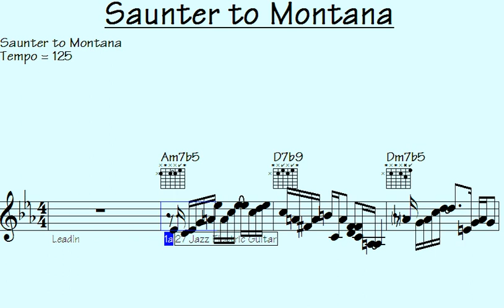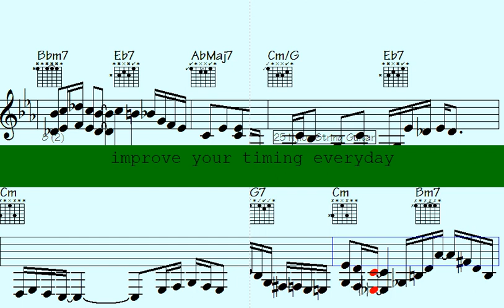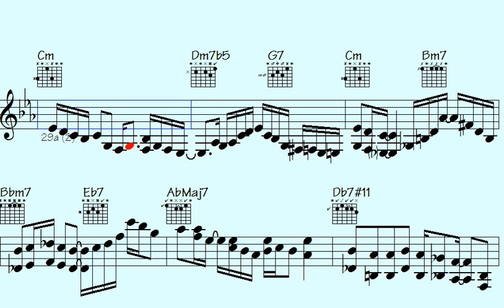➡M.M. Unleashed: Masterful Musical Licks and Soul-Stirring Solos from 'Saunter to Montana'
Saunter to Montana | Add your email to the list to receive updates on the latest video releases

"Dive into a sonic journey like no other with 'M.M. Unleashed: Masterful Musical Licks and Soul-Stirring Solos from 'Saunter to Montana.' Immerse yourself in a tapestry of captivating melodies and breathtaking guitar prowess, as this musical experience transports you across genres and emotions. Get ready to be spellbound by the virtuosity that knows no bounds."

l2k 150-156